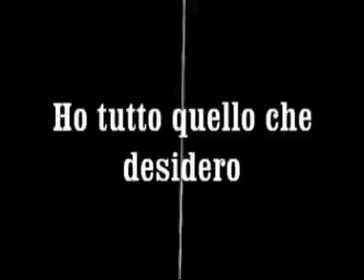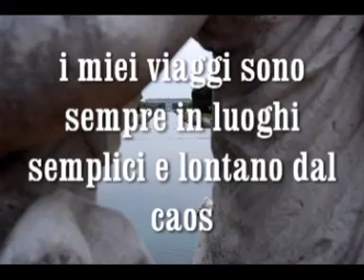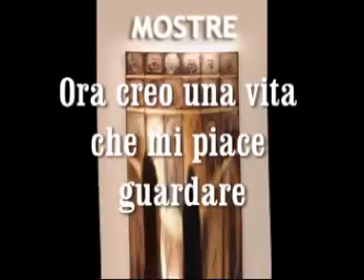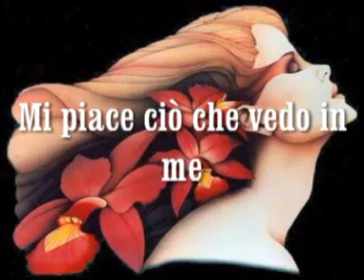Mind Movie in Italiano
Crea il tuo futuro con i Mind Movie, Legge di attrazione